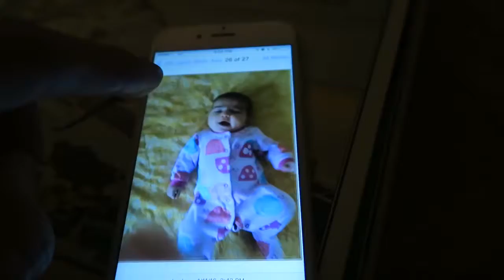This guy knows how to make successful apps Alex Ikonn Vlog 046